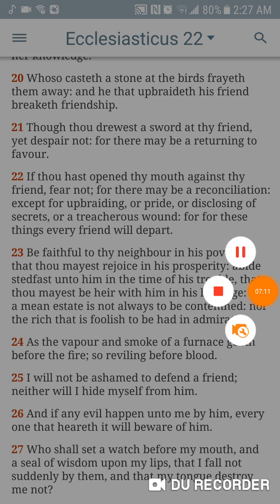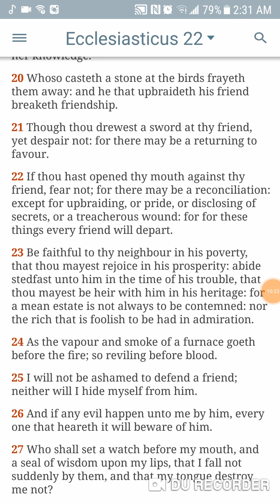144,000 elect is awake out of his sleep & talks